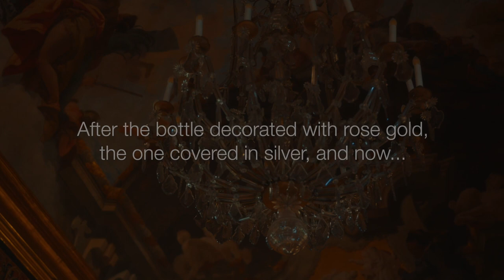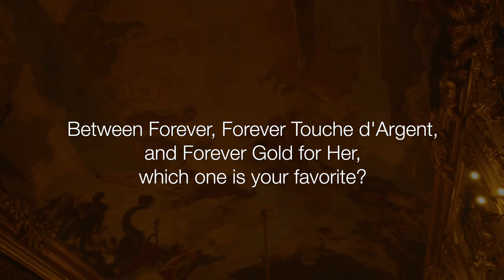Laura Chiatti interview | Forever Gold For Her by Laura Biagiotti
Laura Chiatti, current face of Forever and Forever Touche d’Argent, is now also the testimonial for Forever Gold For Her♾️, the latest scent creation from Laura Biagiotti!
The campaign video features Laura as a deity of light, glowing beautifully and powerfully yet full of earthly passion that makes her even more desirable.
Find out more about Laura’s special bond with Forever Gold For Her♾️ in this interview!